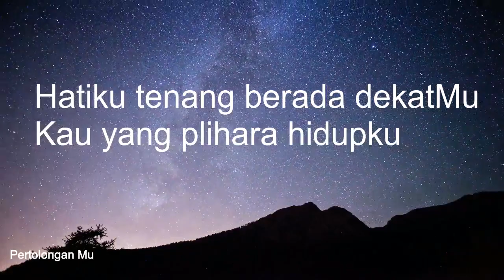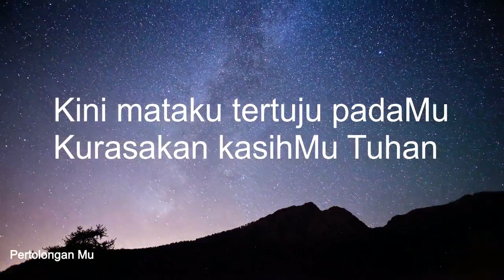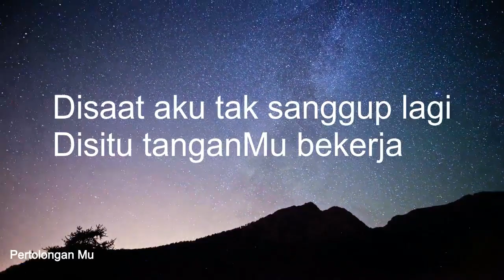Pertolongan Mu (Cover by Rando Sembiring)(Lirik) | Design by Hans Studio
Pertolongan Mu (Cover by Rando Sembiring)(Lyrics) | Design by Hans Studio

Lirik Lagu Rohani Saat Dalam Pengharapan
original song by Citra Scholastika
video design by Hans Studio
cover song by Rando Sembiring :

LIRIK  "PERTOLONGAN-MU"

Hatiku tenang berada dekat-Mu
Kaulah jawaban hidupku
Kau yang p'lihara hidupku
Pertolongan-Mu begitu ajaib
Kau t'lah memikat hatiku
Di saat aku tak sanggup lagi
Di situ tangan-Mu bekerja
Pertolongan-Mu begitu ajaib
Kini mataku tertuju pada-Mu
Kurasakan kasih-Mu Tuhan
Kaulah jawaban hidupku
Pertolongan-Mu begitu ajaib
Pertolongan-Mu begitu ajaib
Kurasakan kasih-Mu Tuhan
Pertolongan-Mu begitu ajaib
Pertolongan-Mu begitu ajaib
Kurasakan kasih-Mu Tuhan
Kurasakan kasih-Mu Tuhan